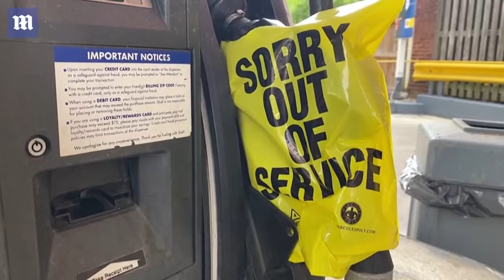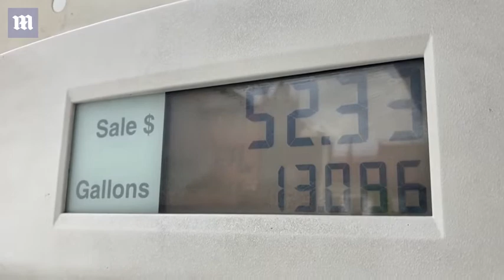DC gas supply still shaky as Colonial pipeline returns to normal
The Colonial Pipeline hopes widespread gas shortages will ease now that 'normal' operations have resumed after a cyberattack took the plant offline for six days. But despite delivering 'millions of gallons per hour' by Saturday afternoon, more than 13,000 stations were experiencing outages on Saturday. However, that was an improvement - more than 16,000 in the south and east were out of gas on Friday.